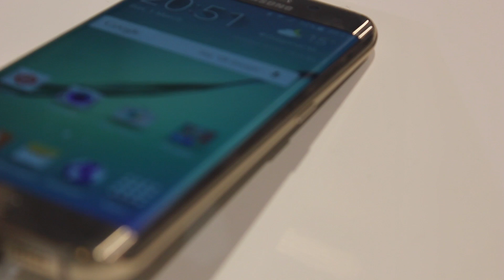galaxy S6 Edge أستعراض هاتف :MWC 2015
نقدم لكم تجربة سريعه للهاتف الجديد من سامسونج galaxy S6 Edge
يمكن قراءة ملخص مؤتمر سامسونج من هنا